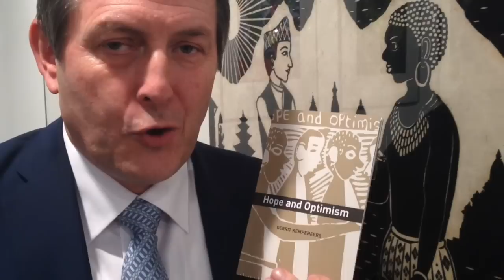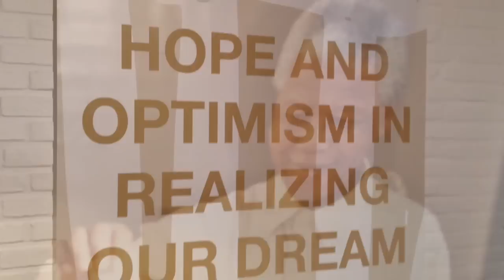HOPE AND OPTIMISM / NELSON MANDELA - Gerrit Kempeneers (repo Peter Preuveneers)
Hope and Optimism – Gerrit Kempeneers

Meer dan 100 kunstenaars uit bijna evenveel verschillende landen maakten sinds 1990 een kunstwerk dat kadert binnen het thema Hope and Optimism. Gerrit Kempeneers is de bezieler van dit internationaal kunstproject als coördinator voor Europa en Afrika. Hij legde een verband tussen de filosofie van Hope and Optimism en die van Nelson Mandela. Precies één jaar na het overlijden van Mandela is deze tentoonstelling een eerbetoon aan zijn erfenis als mens en als bezieler van hoop en positief denken, ook in moeilijke tijden. In CC de Bogaard zijn 22 werken te zien uit het Hope and Optimism portfolio. De collectie heeft de hoge bescherming van Unesco.

Alle dagen van 9 tot 17 uur.
Gesloten op zaterdag, zondag en van 20 december 2014 tot 4 januari 2015